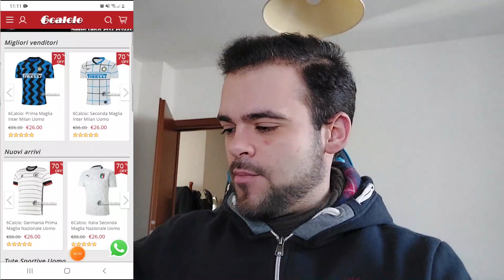😱‼️IL DISASTROSO OPERATO di TARE dal 2019 ad OGGI - LA MIA ANALISI News Lazio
Promozione Capodanno cinese - Termina il 15 febbraio:

1. Qualsiasi ordine, può ottenere 1 maglia gratuite
2. Se l'importo effettivo del pagamento oltre 129 €, può ottenere 2 maglie gratuite!

Per quanto riguarda le maglie gratuite, non è necessario aggiungerle al carrello,
basta indicarlo nel commento dell'ordine nella pagina di pagamento!